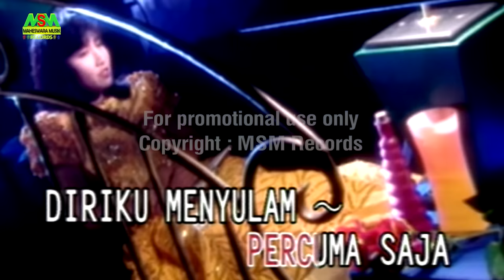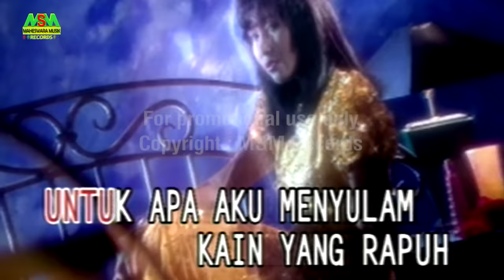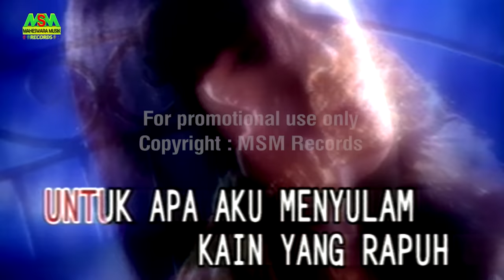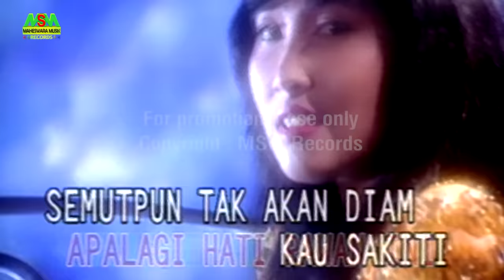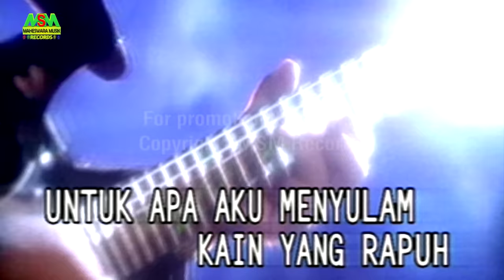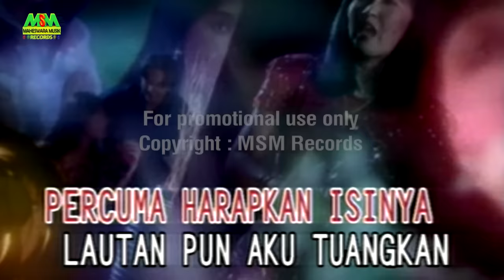YULIA CITRA - MENYULAM KAIN RAPUH [OFFICIAL MUSIC VIDEO] LYRICS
Official Music Video from Yulia Citra - Menyulam Kain Rapuh | Lyrics

Single ini release tahun 1996 di kemas dalam album Pesta dangdut Exclusive Ciptaan dan Musik Hendro Saky.

Lirik Menyulam Kain Rapuh - Yulia Citra :

Percuma
Percuma saja
Diriku menyulam
Kain yang rapuh

Untuk apa aku menyulam kain yang rapuh
Mengharap hujan jatuh di terik mentari
Engkaulah cawan yang terluka
Percuma harapkan isinya
Lautan pun aku tuangkan
Hausmu pun tak pernah sirna

Batu karang pun pecah karena badai
Apalagi hati rawan ini
Semut pun tak akan diam kau sakiti
Apalagi diriku ini

Sudah cukup maaf yang aku berikan
Namun tak jua menyadarkanmu
Bila tubuh semakin terbungkus nafsu
Hatimu pun semakin membatu

Kini biarlah aku yang mengalah
Agar engkau puas
Mengumbar nafsumu

Aktifkan RBT nya sekarang! :)
Pengguna Telkomsel Ketik [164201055]  30 hari kirim ke 1212
Pengguna Telkomsel Ketik [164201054]  14 hari kirim ke 1212